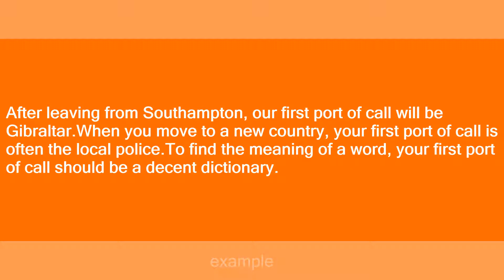first port of call